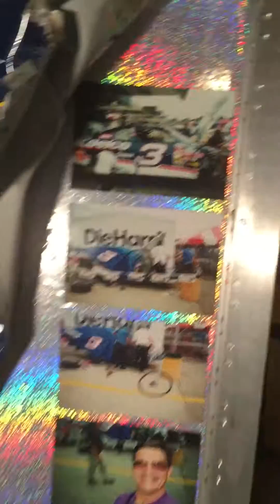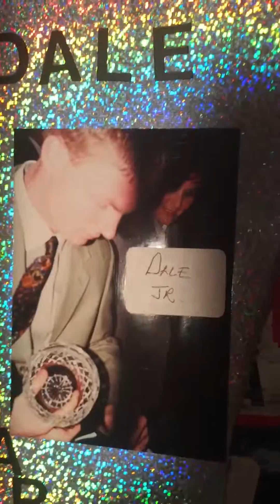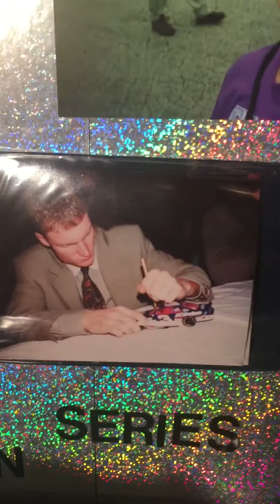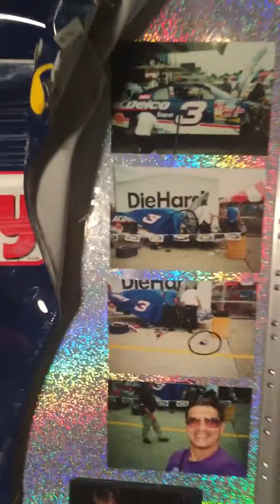Autographed Dale Jr. #3 AC Delco Fender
Autographed Dale Jr. #3 AC Delco Fender From the crash that Dale Jr. got into during practice the day before the race with Picture Proof Photos of getting the fender and of getting it signed by Dale Jr. and crew chief Steve Himle.
a small story that goes with this fender:
You could buy a 3 day pit pass for $50.00 for the NASCAR Truck and Busch race held on a off weekend of the Winston Cup Race at the Milwaukee Mile Speedway.
What most people didn't know was that 3 day pit pass was actually let you into their garages, a Garage Pass!!!
So that year, 1999, there was a lot more people in the garage area than other years, and they all were at Dale Jr.'s garage area. so when practice started, Dale Jr. went out for a couple of laps, had a hard time coming into the garage because of all the fans standing around.
When it was time for him to go back on the track, he could get out, so Dale Jr. floored the pedal going backward almost hitting some fans if they did jump out of the way.
A Milwaukee Mile Speedway official  came up to the front of Dale Jr.'s car and slammed his hands on the front hood, then pointed his finger at Dale Jr. in the car and yelled "Slow Down".
Dale Jr. made it out to the track and made about 2 laps before he crashed into the wall and hurt his shoulder.
Did he crash because he was so mad at the fans and the official? Only he knows!! But the next year, that was the end of having full access to the Busch Series garage area!
When they towed the car in the pits, the crew started to cut the fender off and laying the pieces on the ground behind them to gain access to some parts that they were going to exchange to the back up car. I took pictures of the pieces laying on the ground, but what you don't see is about 150 fans that were standing with watching this.
After I took the Photo of the fender, while the crew had their back towards me, I walked up to the fender, picked it up like I was inspecting it. I then turned to do a 180 and rush into the crowd. You could here the whole crowd sigh saying What? in disbelieve that the piece was gone.
I ran to my car and put it in. I figured if I didn't do it, some else would have!
The next day, I ran into Steve Hieml (Dale Jr.'s crew chief) and asked him to sign it. He asked me if that was from yesterday's crash. I said yes, He signed it and said "That's a nice collectable!!!".
Six Months later I met Dale Jr. at the Championships Drivers Banquet in Rosemont, Ill. and he signed it.